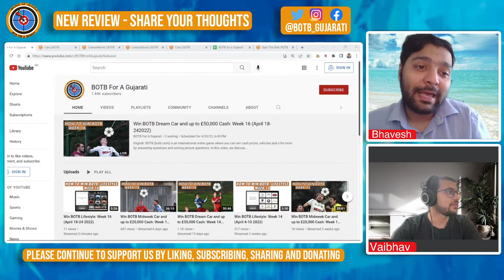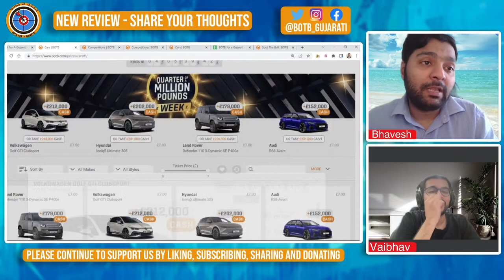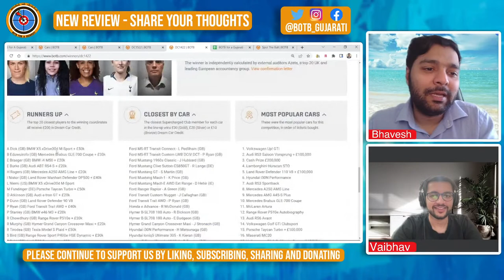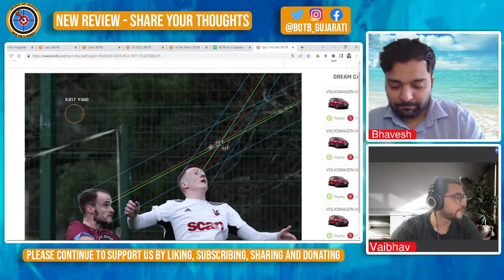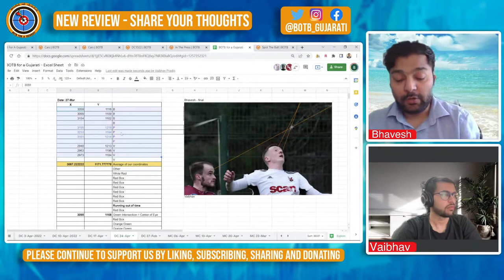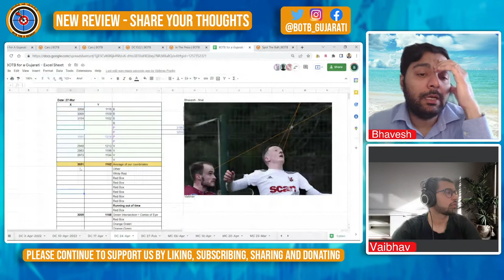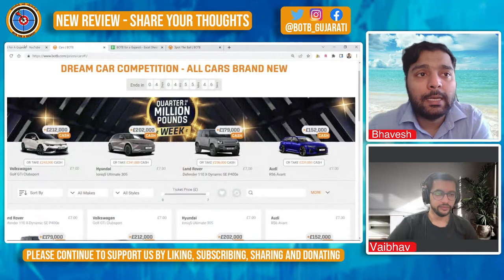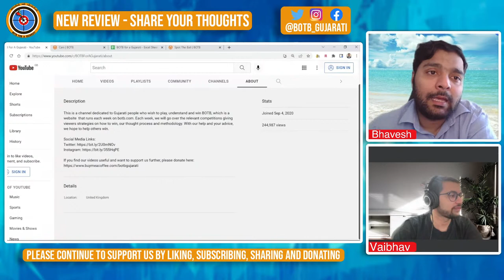Win BOTB Dream Car and up to £50,000 Cash: Week 16 (April 18-24 2022)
English:
BOTB (botb.com) is an international online game where you can win cash prizes, vehicles and a lot more by answering questions and solving picture questions. In this video, we discuss our thoughts on BOTB Week 16 2022's Dreamcar competition and what we think should be the most accurate co-ordinates to use in order to win your dream car. The close date for this picture is April 24.

If you find our videos useful and want to support us further, please use this link to donate

Gujarati:
BOTB ek online game che jema tame paisa, gaadi ane bija prizes jiti sako question na answer ne picture puzzles solve kari ne. Aa video ma ame BOTB Week 16 2022 nu Dreamcar competition discuss karsu ane ena most accurate co-ordinates apsu jenethi tame tamari dream gaadi jiti sako. Aa photo ni deadline April 24 na che.

Video by Bhavesh and Vaibhav